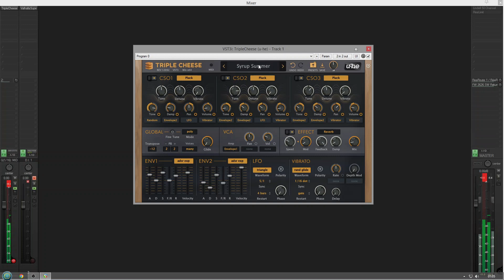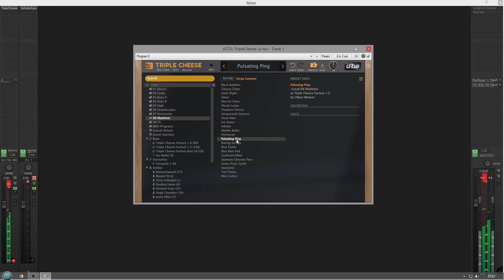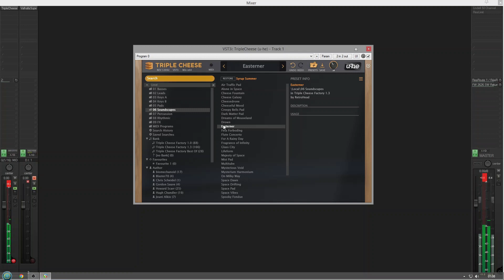Free Synth = u-he Triple Cheese Vsti - No Talking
Appalingky badly named synthesizer by u-he

"3 comb filters for sound generation (Read more below)
8 different modes per comb filter module (11 modes total)
Polyphonic (up to 16 voices), duophonic, monophonic (retriggered) or legato mode
VCA with amplitude modulation, pan
Skinnable UI
254 factory presets
NEW in v1.3: Support for Oddsound MTS-ESP"